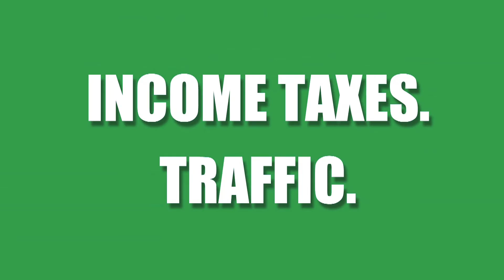Berkshire Falls to Garfield